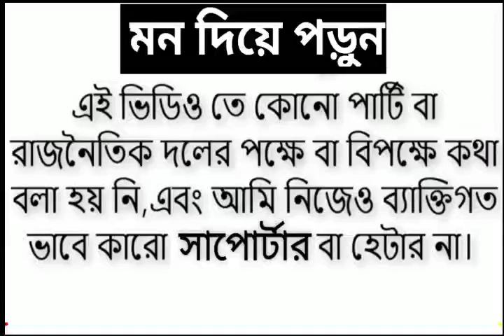Today Border Police And DIG News on NRC | Detention camp news